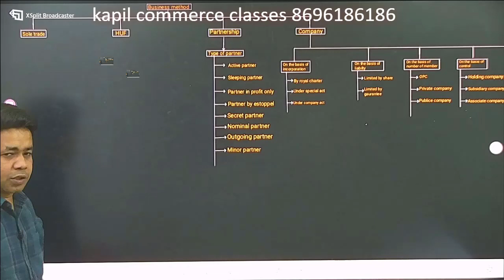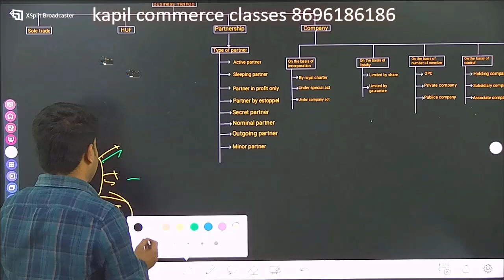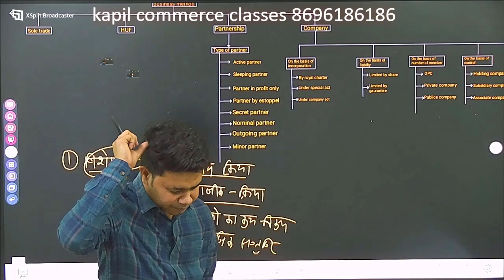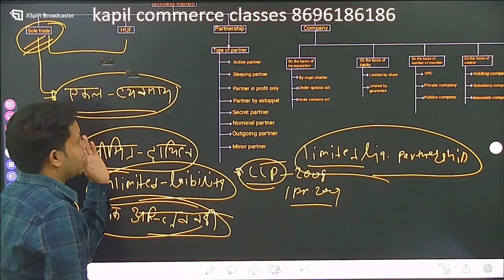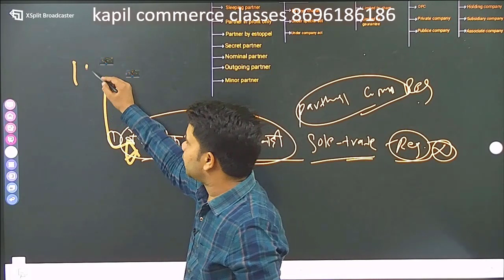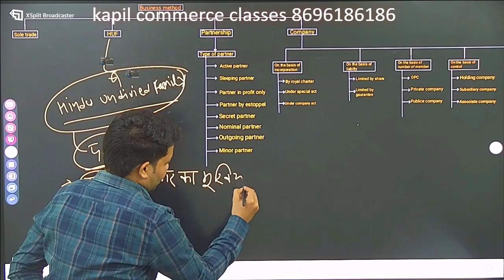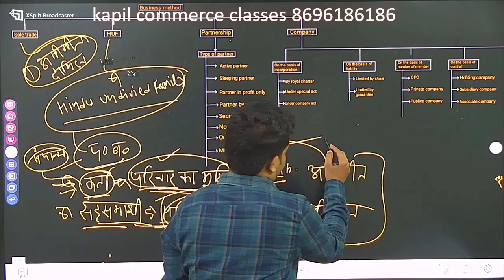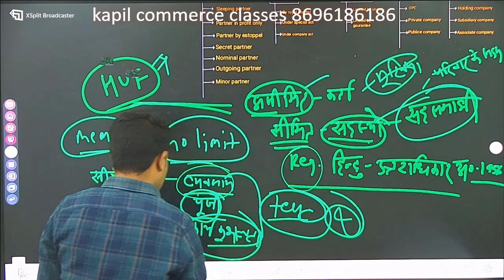JUNIOR ACCOUNTANT: Business Studies - Business Methods Day 1|| Ashish Sir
Pincode No: 302015 Jaipur